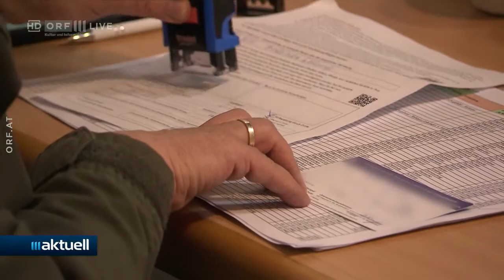2021-04-20 24 Kärnten impft ORF III Aktuell